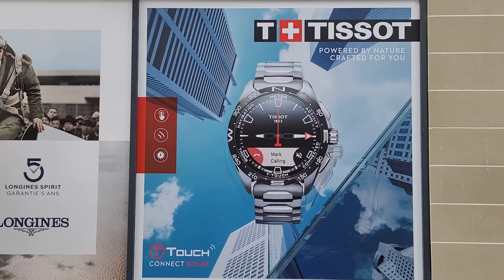Tissot T-Touch Connect Solar to Joe Biden and Vladimir Poutine from the Swiss Government Geneva 2021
18 Juin 2021
Serge de Muller